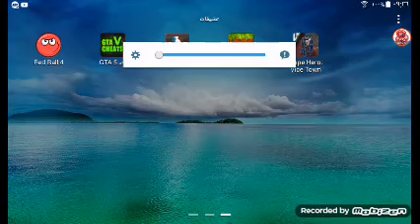play craft مشروع الخندق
أنصحكم نصيحة لاتعملوا خندق ازاماعندكم انترنت لانوا ازا عملتوا خندق ترجوا تعيدوا